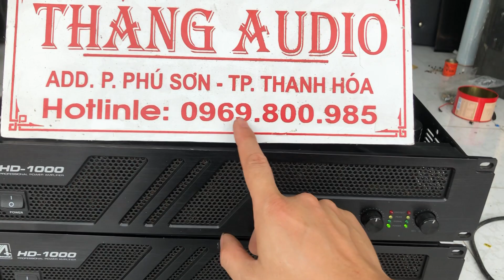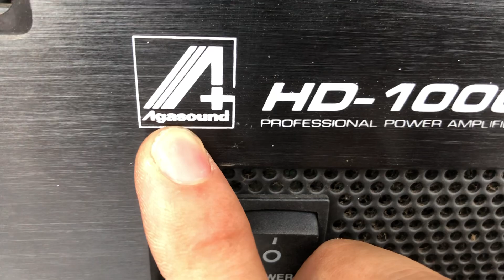Cục đẩy siêu khủng và chất lượng- giá chỉ bằng 30% mới - hàng đẹp âm thanh hay nhất là đây ạ